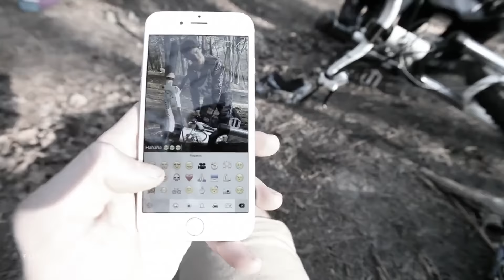Downhill Mountain Bike | FOREST CREW | The Classics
"THE CLASSICS" featuring the two young shredders, Lucas and Greg in some of the best lines you can find in Fontainebleau.